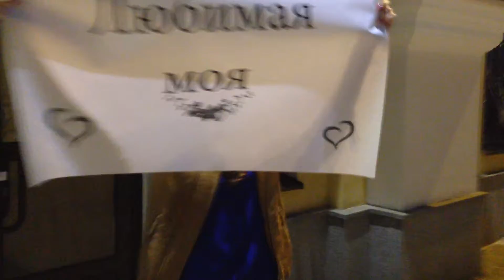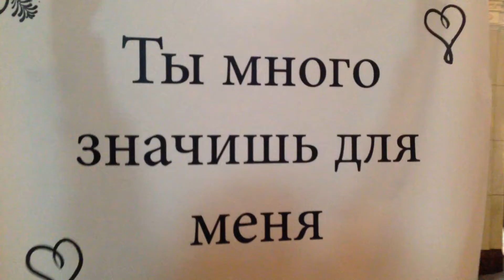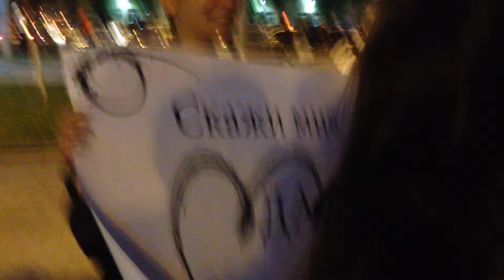Предложение Вовки Ксю ч.2 тайная слежка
Не палимся на вокзале